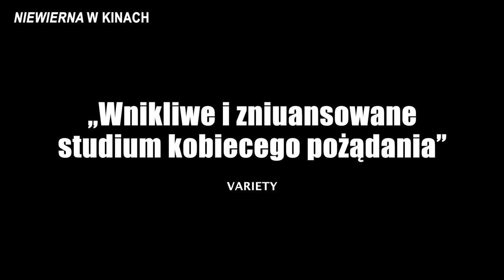NIEWIERNA - oficjalny zwiastun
"Niewierna" - intrygująca historia miłosnego trójkąta z Juliette Binoche, Vincentem Lindonem i Grégoirem Colinem

Film ma już na swoim koncie nagrodę Srebrnego Niedźwiedzia za najlepszą reżyserię dla Claire Denis, która została przyznana podczas Międzynarodowego Festiwalu Filmowego w Berlinie.

Sara i Jean od kilku lat są w szczęśliwym związku. Łączy ich silne uczucie i niegasnące pożądanie. Pewnego dnia Sara przypadkowo spotyka na ulicy François, swojego dawnego partnera i przyjaciela Jeana. Wkrótce potem François proponuje Jeanowi wspólną pracę, a sytuacja między nimi zaczyna wymykać się spod kontroli.

"Niewierna" to trzeci film Claire Denis i uznanej scenarzystki Christine Angot, z którą reżyserka pracowała wcześniej m.in. przy filmie "Isabelle i mężczyźni" z Juliette Binoche w roli głównej. Aktorka zagrała teraz równie śmiałą i zaangażowaną rolę. Otoczeni namiętnością, bohaterowie filmu Claire Denis wydają się być oddzieleni od społeczeństwa i pozornie nieświadomi jego niewzruszonej tendencji do dzielenia wszystkiego na sprzeczne kategorie.

- "Historie miłosne są zawsze poruszające. To nie jest coś stabilnego. Zdarzają się kolizje, wstrząsy. Sądzę, że w tej historii Sara i Jean kochają się. Jednak kiedy ona spotyka mężczyznę z przeszłości, najpierw jest zaniepokojona, zdenerwowana, a później daje sobie prawo do myślenia o pewnych rzeczach. To coś, co może się zdarzyć w miłości i nie jest równoznaczne z degradacją związku. To zmiana trasy, która oczywiście może być bardzo bolesna. Na planie panowała atmosfera takiego zaufania, że mogliśmy zajść bardzo daleko. A to wyłącznie dzięki temu, że Juliette i Vincent byli niczym wojownicy. Staraliśmy się za nimi nadążyć" – mówi reżyserka Claire Denis.

W rolach głównych występują Juliette Binoche ("Angielski pacjent"), Vincent Lindon ("Titane") i Grégoire Colin ("Olivier, Olivier"). Za zdjęcia odpowiada Éric Gautier ("Intymność"), za muzykę zespół Tindersticks, na czele ze Stuartem A. Staplesem. Legenda alternatywnego rocka z Nottingham po raz kolejny współpracuje z Claire Denis (wcześniej m.in. przy „High Life” z Robertem Pattinsonem). Nowy album wydany z okazji 30-lecia zespołu promuje singiel „Both Sides of the Blade” pochodzący z filmu. W lipcu tego roku Tindersticks wystąpili na jedynym koncercie w naszym kraju podczas Międzynarodowego Festiwalu Filmowego Nowe Horyzonty, gdzie także film "Niewierna" został premierowo zaprezentowany polskiej publiczności.

Dystrybucja filmu w Polsce - Galapagos Films.